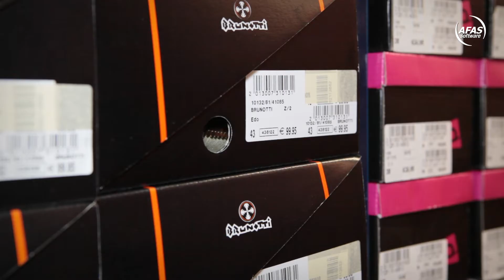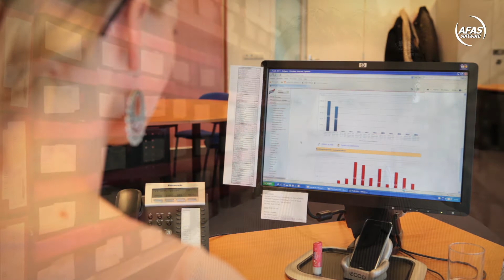Klant aan het woord- Schuurman Schoenen